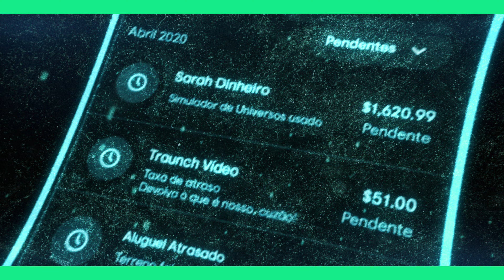Rios - Odisseia (The Midnight Gospel)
-Música baseada na obra The Midnight Gospel-

[Equipe Musical]
Letra/Voz: Rios
Mixagem/Masterização: Kinz
Beat: LuuKzZ

[Equipe Visual]
Direção Visual: Kapotino
Edição de Vídeo: Kapotino, Makoto, Skyzin, Beto

[Equipe Artística]
Thumbnail: MSdaiki
Capa das Plataformas Digitais: ErriEssi
Legendas do Youtube: Danzinfr

Agradeço sua presença aqui :D